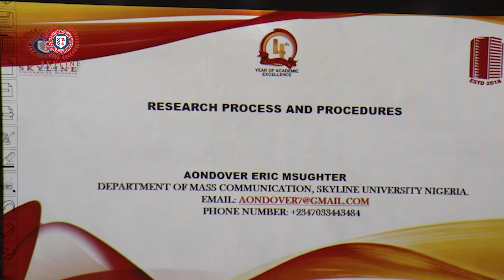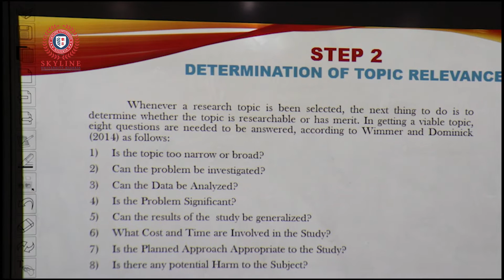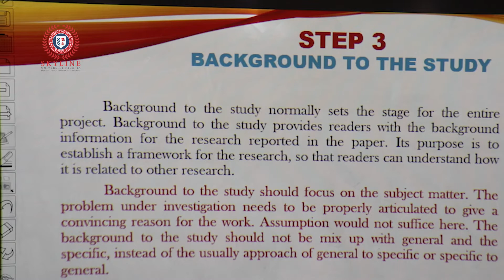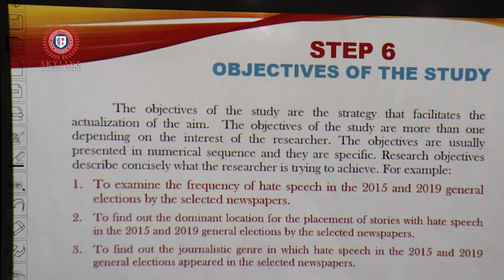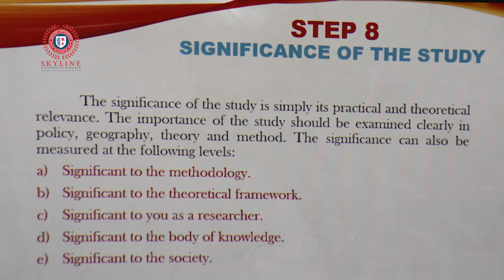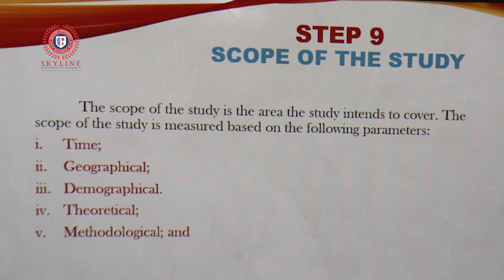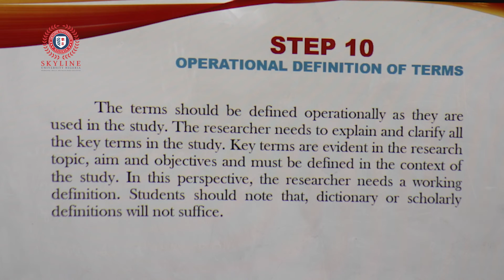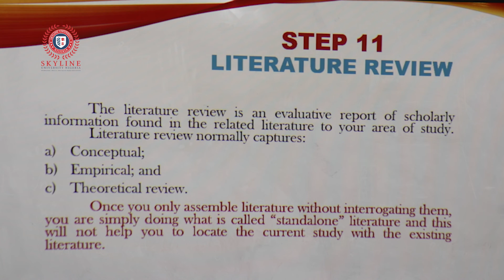YOUTUBE SERIES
Knowledge has to be improved, challenged, and increased constantly, or it vanishes.
Meet Mr. Aondover Eric Msughter, A Lecturer II in the Department of Mass Communication, Skyline University Nigeria as he digs into the fundamentals of the research process and procedures.